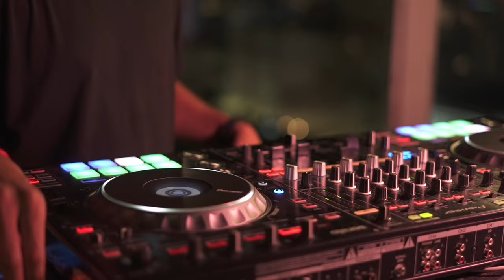DJ MATTLE - TECHENGUE - LATIN HOUSE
Techengue set  realizado en Oasis Bar ubicado en la ciudad de Tandil

Una experiencia distinta al contenido que suelo crear habitualmente, probando con nuevos géneros.
Los invito a disfrutar de paisajes hermosos y musica divertida.

Seguime!

Muchas gracias a todos los que hicieron posible este video.

TRACKLIST

MI AMOR
FRIKITONA
CHIQUETERE (FEAT. RAFA VILLALBA)
ID - REMIX
PISCINA (TECH HOUSE) - MARIA BECERRA, CHENCHO CORLEONE - BRAIAN LEIVA
SI TU NOVIO TE DEJA SOLA (DISCO HOUSE) - J BALVIN, BAD BUNNY - BRAIAN LEIVA
UP & DOWN X GTA.MP3 (TOBIAS GERARD MASHUP)
DRUMS X PREVIEW (TOBIAS GERARD MASHUP)
ANDO BUSCANDO MONEY
ESA MAMI
HOMBRES Y MUJERES
DON'T GO
HARAKIRI - ZECCA REMIX
ES UN SECRETO (FEAT. PENSIÓN & JUANMIH)
LET ME KNOW X TRA XD TRA (TOBIAS GERARD MASHUP)
COCO CHANEL (TECHENGUE) - REMIX
EL CUERVO
NO ME CONOCE (THE PLAY REMIX)
WIGGY (TECH HOUSE) - REMIX
LUNA (MELODIC TECHNO) - FEID - BRAIAN LEIVA FT. CHIKY DEE JAY
CORAZÓN VACÍO (REMIX)
PLAYA DEL INGLES (TECH HOUSE) (REMIX)
BABY HELLO
NO_SE_VE.MP3 X TELL ME WHY - BRAIAN LEIVA VIP EDIT

⚠️ Partes silenciadas o canciones alteradas con el fin de evitar una falta contra las políticas sobre derechos de autor.  ⚠️